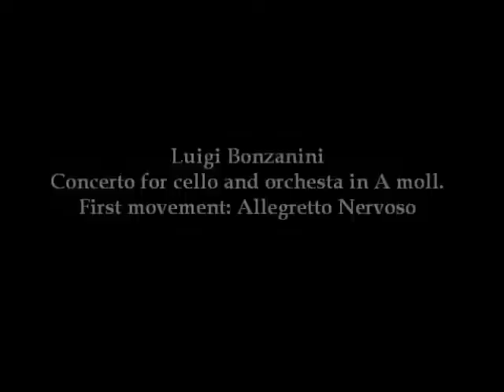Bonzanini Concerto for cello and orchestra first movement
Luigi Bonzanini: Concerto for Cello and Orchestra in A moll. First movement. Copyright by Luigi Bonzanini 2013-